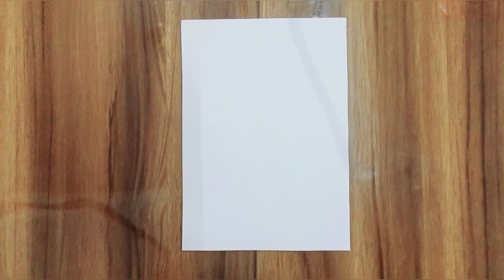Mahadev | Oil Pastel Art | CraftArena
Hello All

Greetings of Maha Shivratri to all.

Welcome to new video based on art using Oil Pastel Colors "Mahadev"